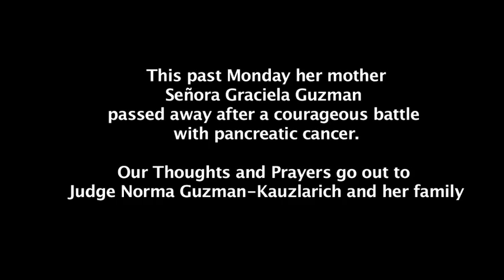Judge Norma Guzman Kauzlarich the first Latina Judge of Rock Island County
Hola America TV exclusive interview with Judge Norma Guzman Kauzlarich the first Latina Judge of Rock Island County